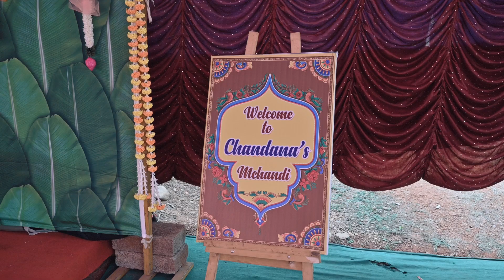Chandhana nd Sanjay wedding highlights Part 2